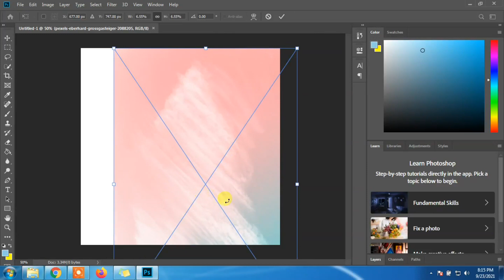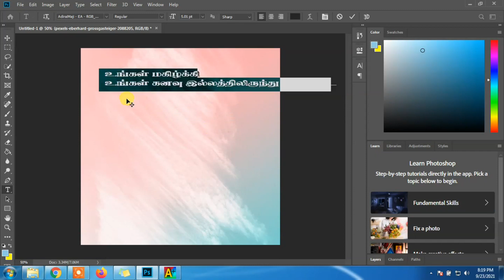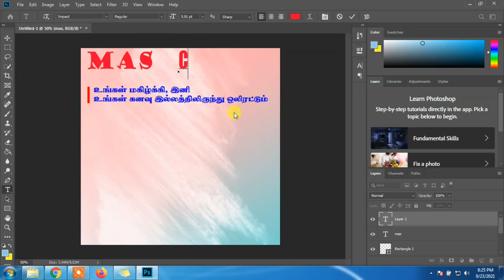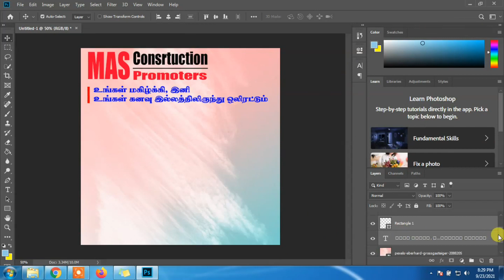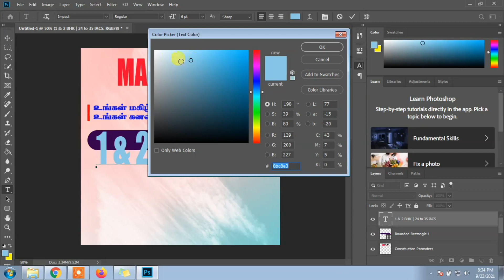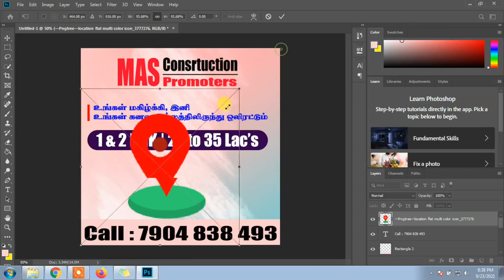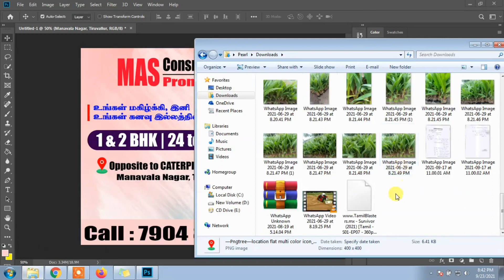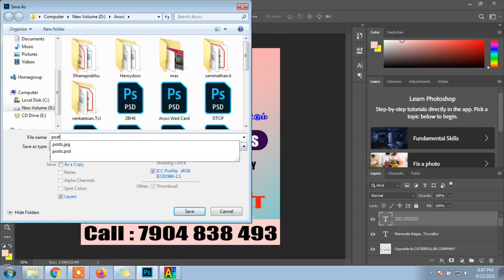How to make Real Estate add in Instagram post